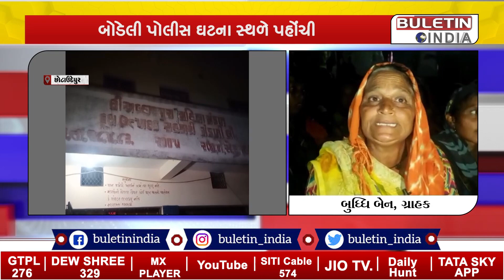છોટા ઉદેપુર:બોડેલીમાં મહિલાઓએ દૂધ ઉત્પાદક સહકારી મંડળી સામે હલ્લાબોલ કર્યો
બોનસ ઓછું મળતા મહિલાઓએ કર્યો વિરોધ